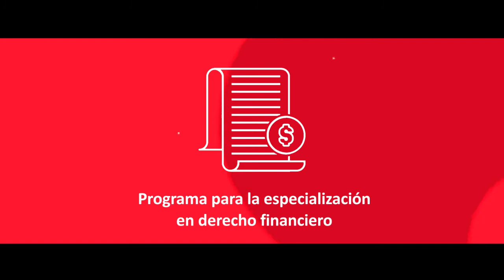Cambios en el plan de estudios de la Especialización en Derecho Financiero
El director Sergio Rodríguez nos cuenta cuáles son los beneficios que trae el nuevo plan de estudios de la Especialización en Derecho Financiero.

Conozca todo el portafolio de posgrados de la Facultad de Jurisprudencia